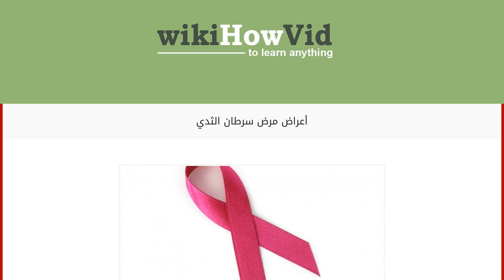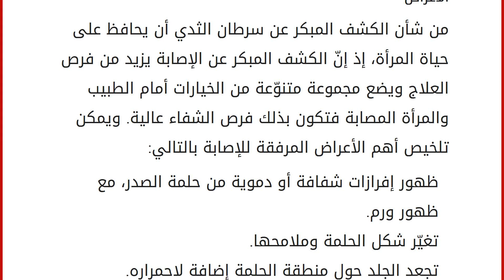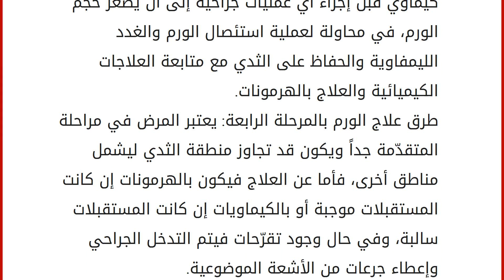أعراض مرض سرطان الثدي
محتويات
١ سرطان الثدي
١.١ الأعراض
١.٢ طرق الوقاية
١.٣ طرق العلاج سرطان الثدي
أحد أنواع السرطانات التي تصيب الثدي، والقنوات والغدد الحليبية، والنساء والرجال عرضة للإصابة به على حد سواء غير أنّ نسبه الإصابة عند النساء أكبر، وتلعب مجموعة من العوامل دوراً بارزاً في التعرض لهذا لمرض تتمثل في: العمر: إذ إنّ هناك علاقة طردية بين عمر السيدة وإصابتها بسرطان الثدي، فكلّما زاد عمر السيدة زادت نسبة الإصابة. عوامل وراثية: تلعب الجينات الوراثية والتي يتمّ تناقلها من الآباء إلى الأبناء دوراً بارزاً في التسبّب بسرطان الثدي فهناك ما نسبته 5-10% من الجينات تتأثر بالجانب الوراثي. الحمل والولادة بعد سن 30. استمرار الدورة الشهرية بعد سن الخمسين.
الأعراض
من شأن الكشف المبكر عن سرطان الثدي أن يحافظ على حياة المرأة، إذ إنّ الكشف المبكر عن الإصابة يزيد من فرص العلاج ويضع مجموعة متنوّعة من الخيارات أمام الطبيب والم